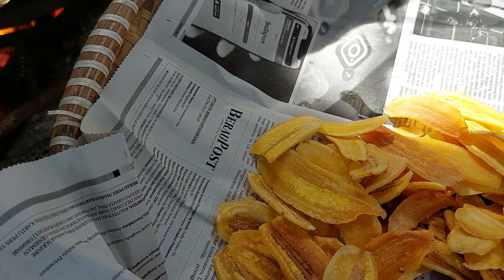Keripik pisang kriuk gurih